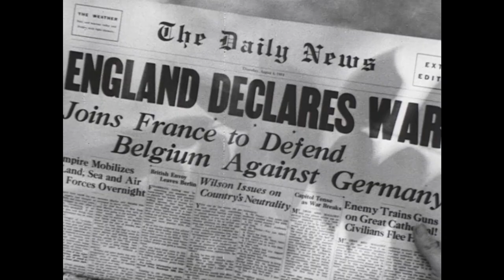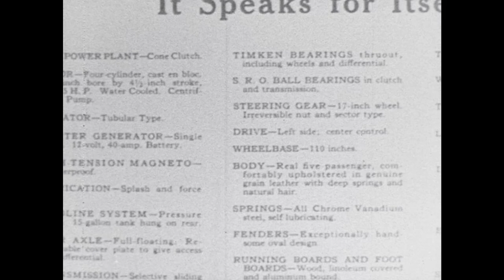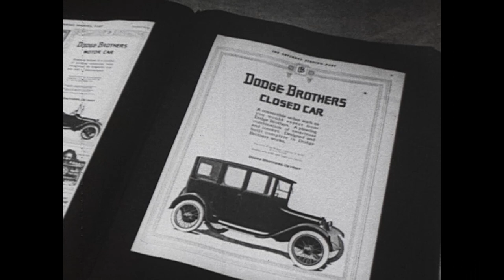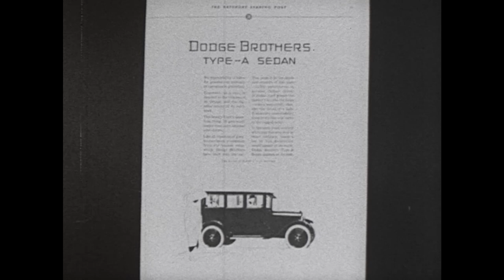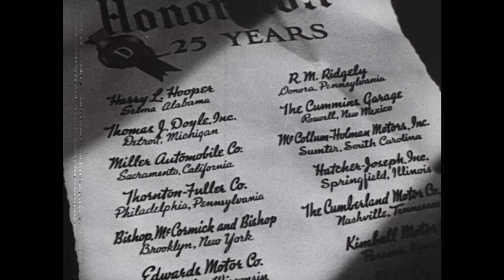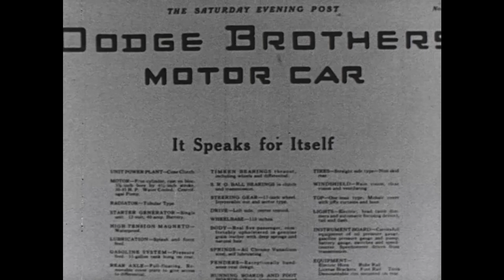Up To Now (1939)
16mm reel containing the film "Up to Now" produced for Dodge by Wilding Picture Productions, Incorporated on the occasion of the 25th anniversary of the company's first automobile.

The film begins with a quick history of Dodge.  The sequence features an aerial photo gradually becoming unshaded to represent the growth of the Dodge Main plant, as well as an exterior shot of the new Warren Truck Assembly plant.  Further shots follow accenting the external features of the factory building.

Next, the film turns its focus to life in 1914, through a dramatization of a family at home in 25 years ago. The father brings home a Dodge Model 30-35 touring car--the company's first car.

The history of Dodge print advertising next becomes a focus of the film.  The narrator explains that the tagline in the company's first print advertisement was "It Speaks for Itself," followed by a list of the car's specifications.  The film also features the ad for the 1917 Dodge "closed car" sedan, "the first all-steel closed car ever built."  The film also claims that the word "dependability" was introduced in an advertisement for the Dodge Type-A Sedan in 1923.

A timeline then quickly rolls listing the introduction years of various Dodge innovations.

Scenes of Dodge cars undergoing outdoor tests follow.  A four-door sedan drives across rough terrain, a sedan rolls down the side of a hill, and a two-door sedan drives through thick mud.

Next, in a scripted segment, two Dodge workers--Ed and Bill--who have been with the company since 1914 converse about their time with the company.

From the workers, the film then turns to Dodge dealerships.  An honor roll listing dealers who have been with the company for 25 years is shown.

Footage of the inner workings of the company follows.  This includes a shot of foundry workers, with an African American worker in the center of the frame, a series of shots of workers retooling factory machines, and a room of designers working at long drafting tables.

The film ends with the slogan, "It's Dodge For Mine in '39."

The film is contained on a metal reel, housed within a dark grey metal canister.  A handwritten label reading "Up To Now, 1939 Dodge" is affixed to the inside canister’s lid.